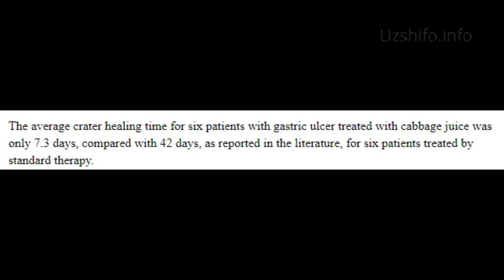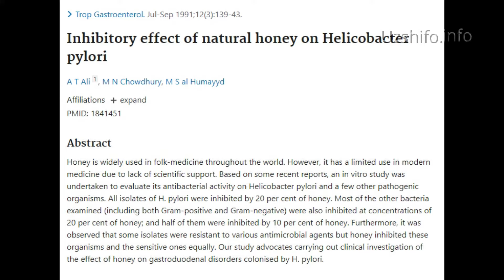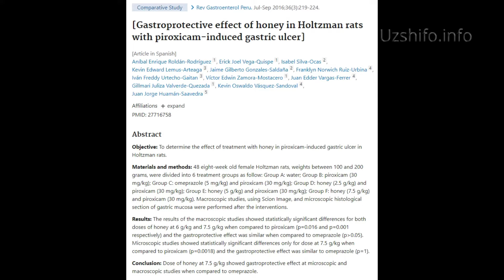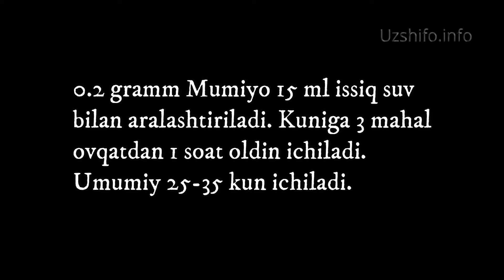ОШҚОЗОН ЯРАСИНИ ТУЗАТУВЧИ ТАБИИЙ ДОРИ-ДАРМОНЛАР (Фан билан Исботланган!) (2-қисм)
🍀Манба: Илмий тадқиқотлар

🍀Янги ва фойдали видео-лавҳаларни ўтказиб юбормаслик учун каналга обуна бўлиш билан бирга қўнғироқча устига ҳам босиб қўйинг

🍀Эслатма: Видеодаги маълумотлар ахборот ва танишув материаллари ҳисобланади. Ҳар бир организм индивидуалдир, шунинг учун тиббий саволларингиз бўлса, ўз шифокорингизга мурожаат қилинг. Эътиборингиз учун раҳмат!